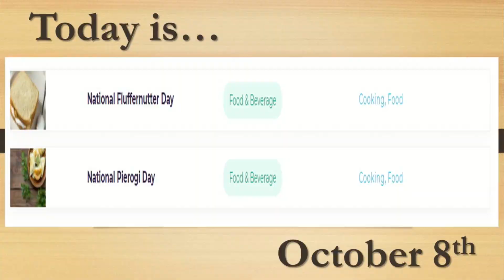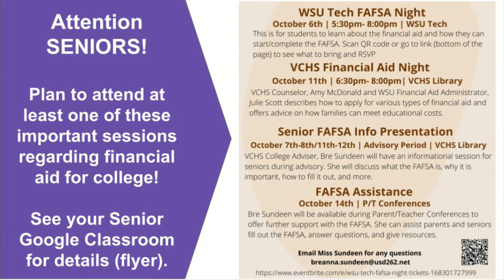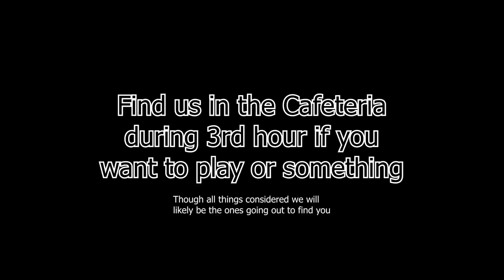Hornets Today --- Friday October 8, 2021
Today’s episode includes:
Lunch
Today’s holidays
Week at a glance
Top 5
Historians vs. Celebrities
Guess the Character
Chiefs Eagles Recap
Future Fairs Announcement
PowderPuff Announcement